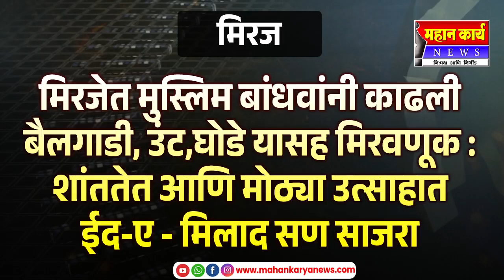मिरजेत मुस्लिम बांधवांनी काढली बैलगाडी,उंट,घोडे यासह मिरवणूक : उत्साहात ईद-ए-मिलाद सण साजरा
मिरजेत मुस्लिम बांधवांनी काढली बैलगाडी,उंट,घोडे यासह मिरवणूक : शांततेत आणि मोठ्या उत्साहात ईद-ए-मिलाद सण साजरा